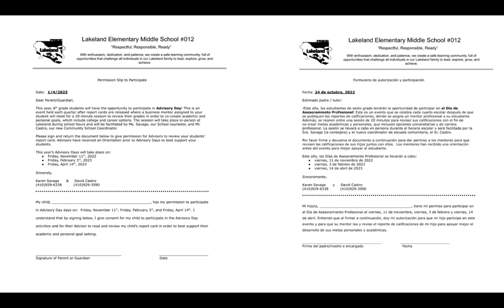Lakeland's Advisory Day 2022-2023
Explanation of what Advisory Day is for Lakeland Elementary/Middle School, part of Baltimore City Public Schools.  This is an event open to students in grades 6-8 where they get to meet 1 on 1 and have a discussion with an adult working professional as a mentor regarding their passions and possible career interests.